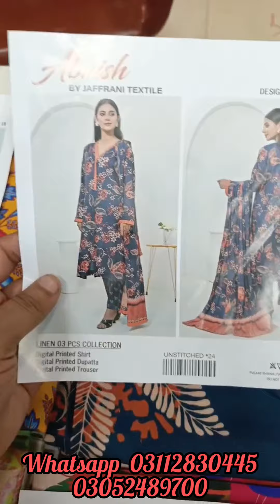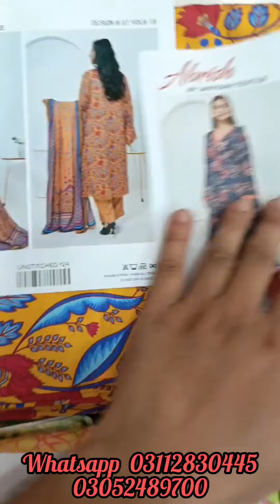ABRISH BY JAFFRANI TEXTILE LINEN 3 PIECE 2024 || LINEN WINTER COLLECTION || SAEED FABRICS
*_ABRISH BY JAFFRANI TEXTILE_*

💫_*WINTER COLLECTION*_💫

💯% ORIGINAL 💯
*LINEN ALLOVER PRINT*

*DIGITAL Printed Linen Shirt*
*DIGITAL Printed Linen DUPATTA*
*Digital Printed Linen Trouser*

*15* Beautiful DESIGN
*15* PC SET

*Total set price 32,250/-*